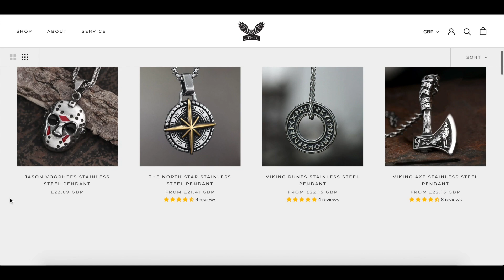Lamb of God - Omens (guitar cover)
🎸 ESP LTD EC 1000

GEARS:
MacBook Pro
Headphones : ATH-M50X
My mic : Audio-Technica AT2020
4k camera: Lumix g7
Action camera : Ricoh wg m2
Studio monitor : YAMAHA HS7
Audio interface: scarlet 2i2
Arm Studio Desktop
Speaker Stand (Pair)
LED Light
SDXC Memory Card
microSDXC : amzn.to/3hbvfXX
Jaw flex clamp: mount
Pop filter
More picks
More picks